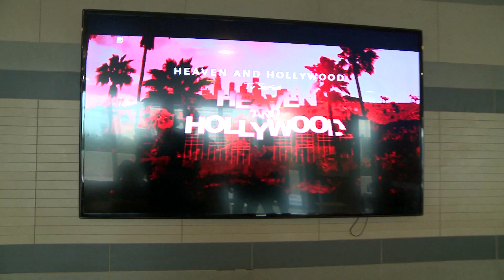Back and Forth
Performed by Ofoesho feat. Vince Sterling